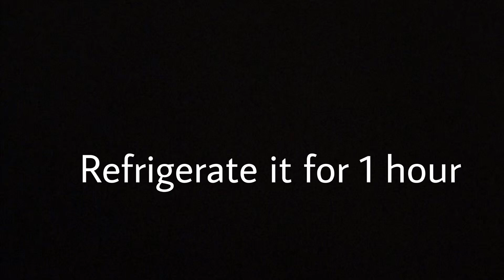Parle-G Pudding | Easy to Make | Passionate Gloves